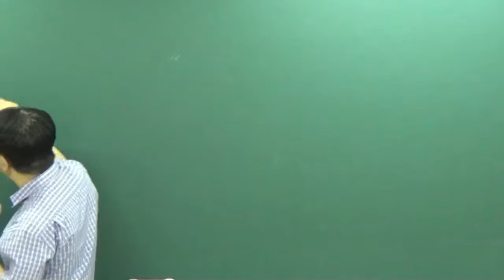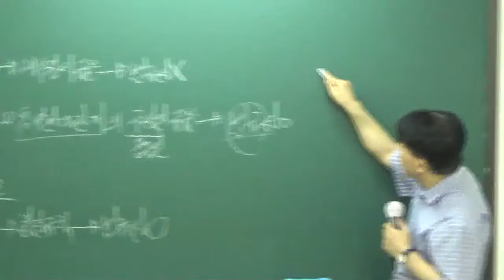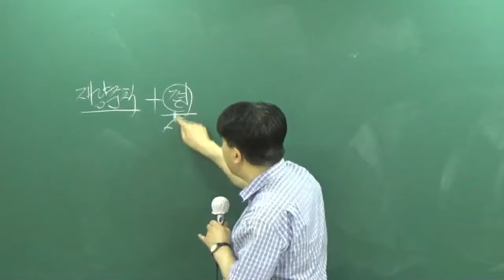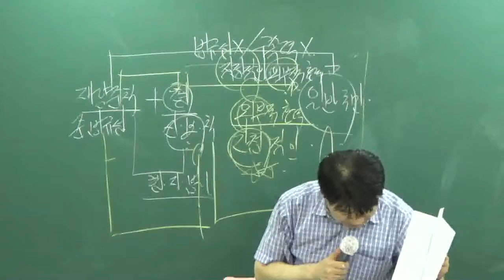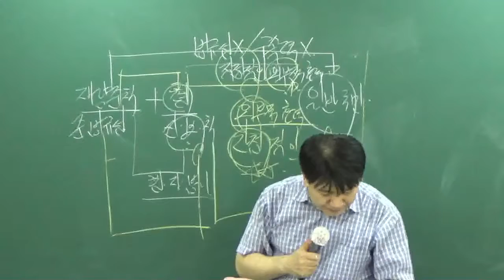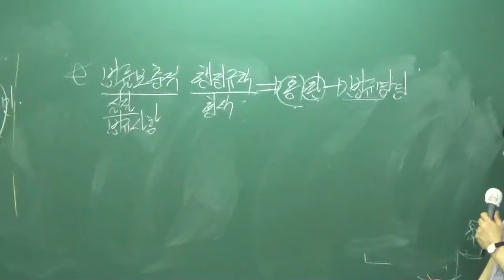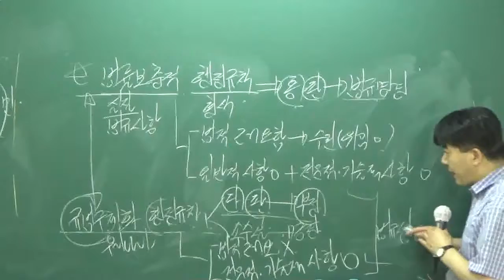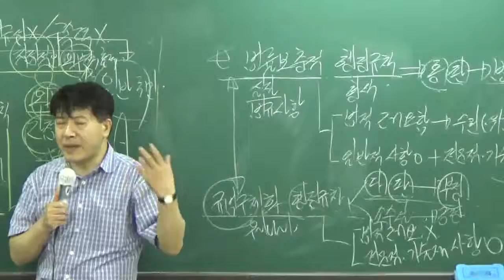[공전무] 공무원 시험대비 이론과정 행정법 18강